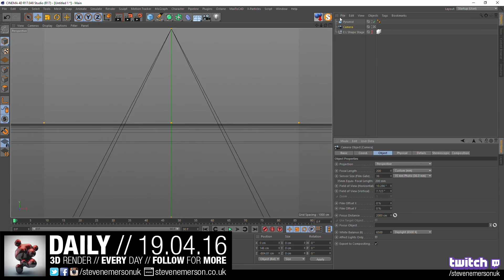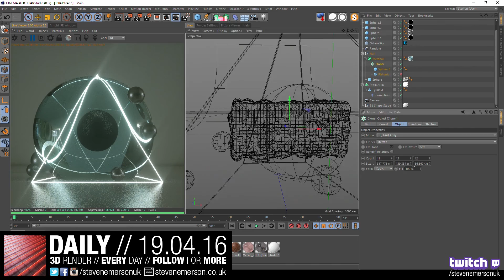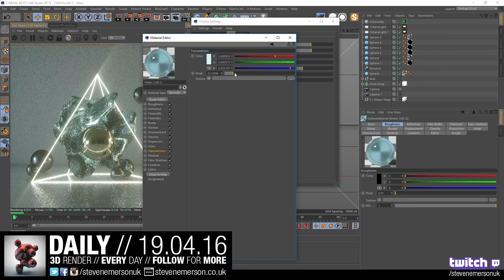The Daily Render // 19.04.2016 // Timelapse / Speedart // MAXON Cinema 4D // OTOY Octane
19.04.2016 Daily Render Timelapse / Speedart

Made Using - Maxon Cinema 4D, OTOY OctaneRender & Adobe After Effects
Around 1 hour 30 condensed to 3 minutes.

Prefer to Watch on Vimeo?